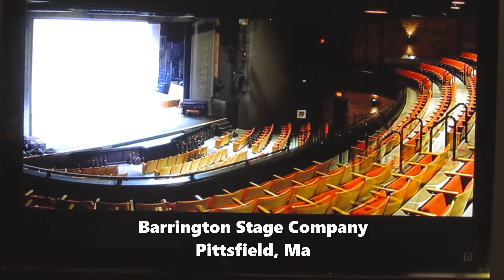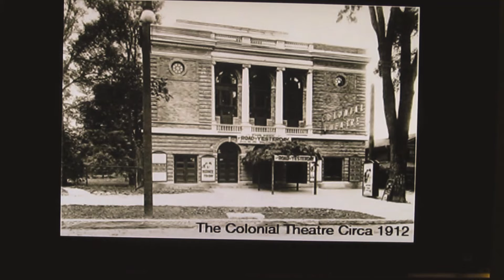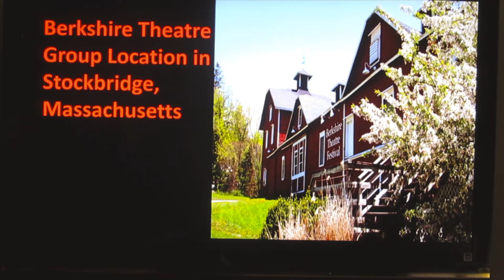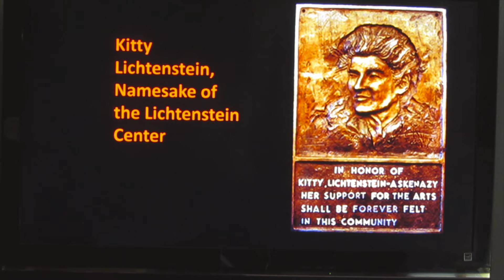4 28 20 Wehry Weekly Entertainment News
This Week, I give a tour of arts and entertainment venues in my hometown of Pittsfield, Massachusetts and say my goodbyes to anyone who has helped me at my time at MCLA.